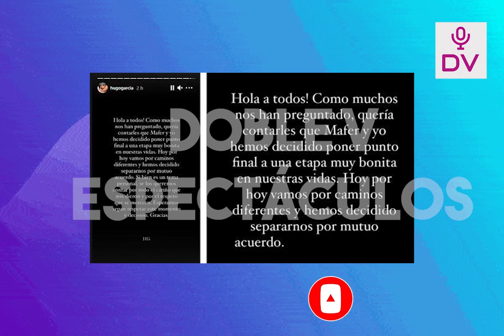ANGIE QUEDÓ EN SHOCK TRAS ENTERARSE QUE NICOLA PARTICIPARA A EEG PUERTO RICO!!!